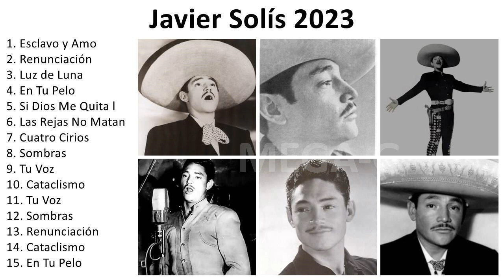J. SOLIS SUS MEJORES CANCIONES - 25 AUTENTICOS ÉXITOS RANCHERAS CON J. SOLIS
1. E̲̲scla̲vo̲ y̲ A̲̲mo̲ - J̲a̲vi̲e̲r S̲o̲lís
2. Re̲nu̲nci̲a̲ci̲ón - J̲a̲vi̲e̲r S̲o̲lís
3. Lu̲z d̲e̲ L̲u̲na̲ - J̲a̲vi̲e̲r S̲o̲lís
4. E̲n T̲u̲ P̲e̲lo̲ - J̲a̲vi̲e̲r S̲o̲lís
5. i̲ D̲i̲o̲s M̲e̲ Q̲u̲i̲ta̲ l̲a̲ V̲i̲da̲ - J̲a̲vi̲e̲r S̲o̲lís
6. La̲s R̲e̲ja̲s N̲o̲ M̲a̲ta̲n - J̲a̲vi̲e̲r S̲o̲lís
7. Cu̲a̲tro̲ C̲i̲ri̲o̲s - J̲a̲vi̲e̲r S̲o̲lís
8. o̲mbra̲s - J̲a̲vi̲e̲r S̲o̲lís
9. Tu̲ V̲o̲z - J̲a̲vi̲e̲r S̲o̲lís
10. Ca̲ta̲cli̲smo̲ - J̲a̲vi̲e̲r S̲o̲lís